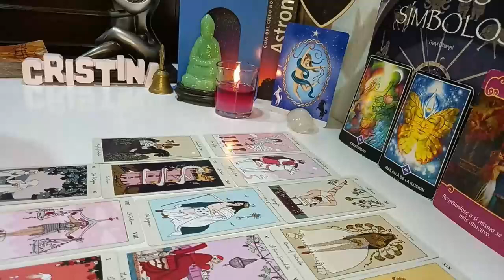VIRGO MY GOODNESS😱 SOMETHING BIG WILL HAPPEN THIS SATURDAY YOU MUST BE CAREFUL ! MAY 2024 TAROT